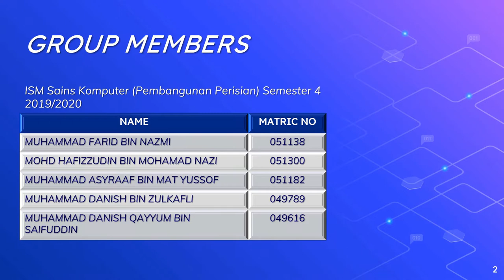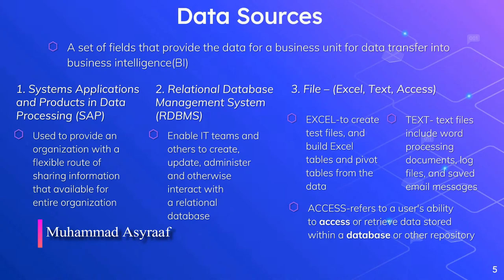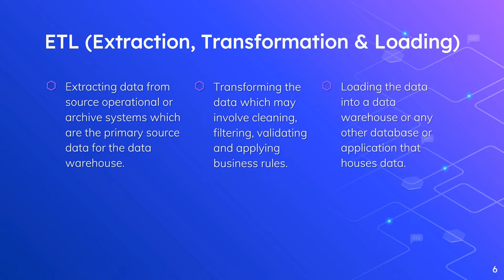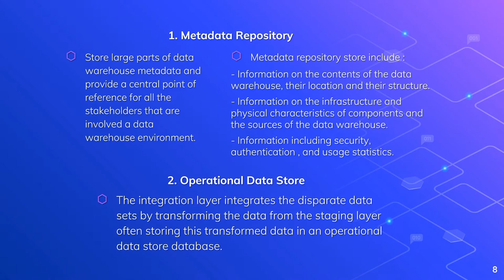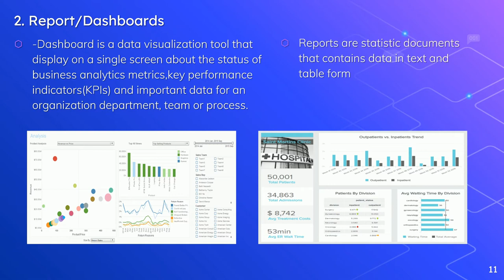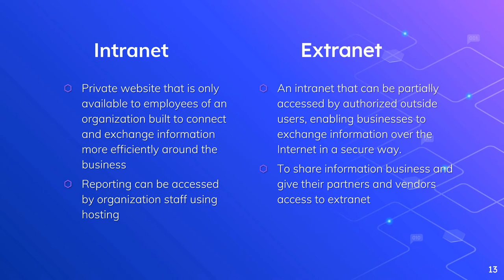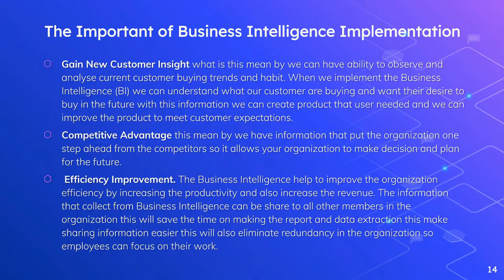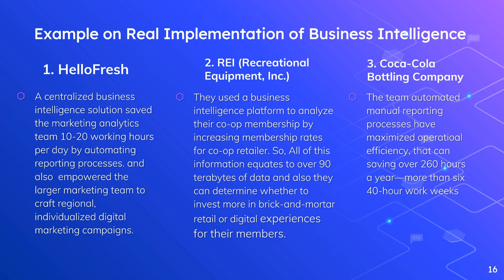Business Intelligence Advanced Database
Subject -: Advanced Database
Lecturer -: Mohd Khalid Bin Awang
Member's Name :
1. Muhammad Farid Bin Nazmi - 051138
2. Mohd Hafizzudin Bin Mohamad Nazi - 051300
3. Muhammad Asyraaf Bin Mat Yussof - 051182
4. Muhammad Danish Bin Zulkafli - 049789
5. Muhammad Danish Qayyum Bin Saifuddin - 049616